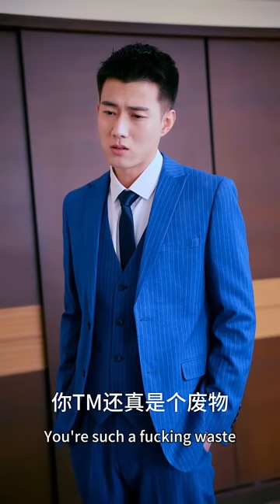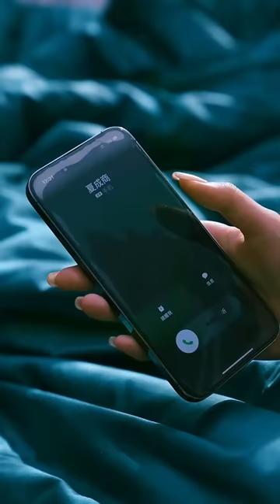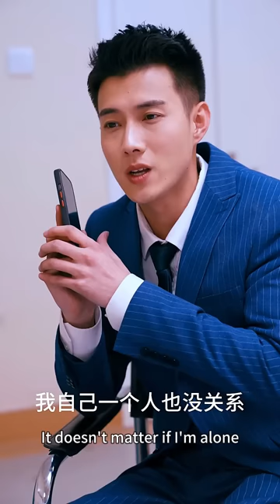一口氣看完！灰姑娘被總裁當成白月光的移動血庫，5年後帶著萌娃霸氣歸來，狠狠報復總裁！【纪先生又不肯离婚了】chinesedrama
《纪先生又不肯离婚了》